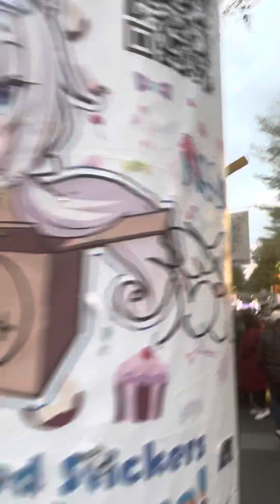熱鬧的西門町商圈#西門町 🏬